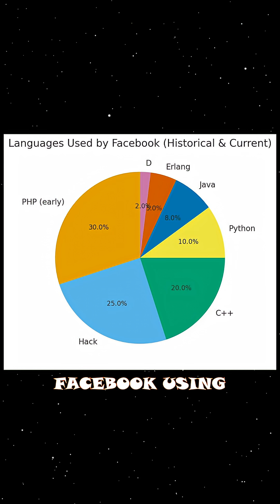From Python to Minecraft Code Blocks… (Programming Language Tier List 2)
Programming Language Tier List Part 2 — from Python to Go, PHP, C, and even Minecraft Command Blocks 💀.